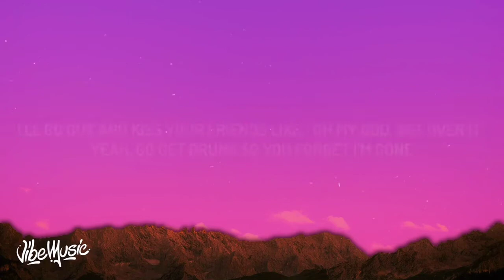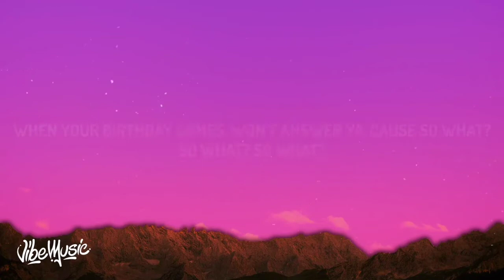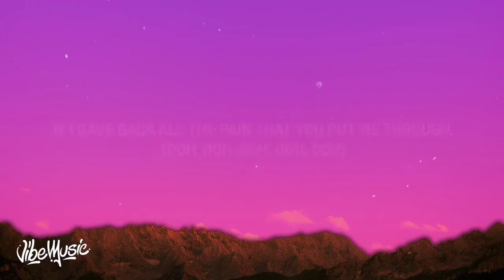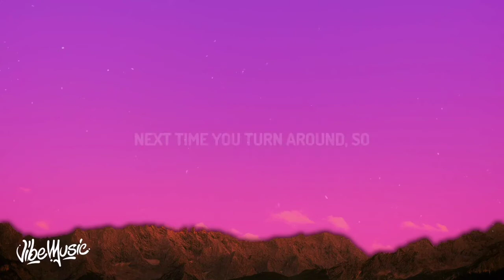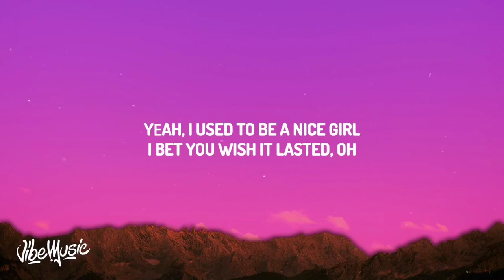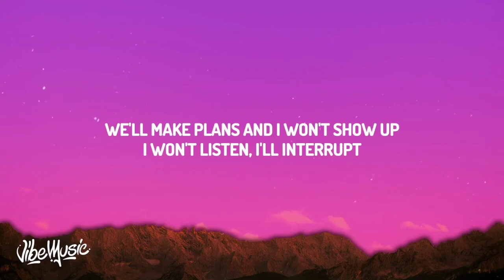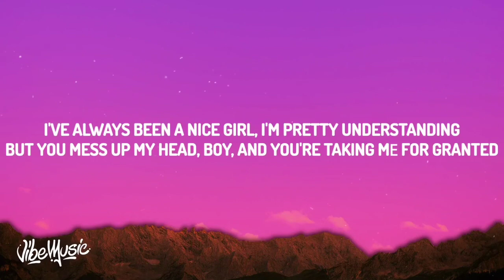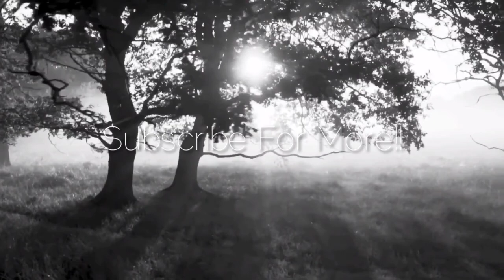Tate McRae - what would you do? [1 HOUR]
Tate McRae - what would you do?